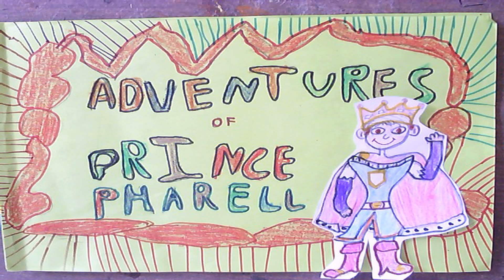Adventures of Prince Pharell | Arjun | AasmaFilms | Bhakti Deepak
A short story made by 7 year old Arjun Velluri. The story, characters, backgrounds are all designed by Arjun. He has also given the voice for his characters.